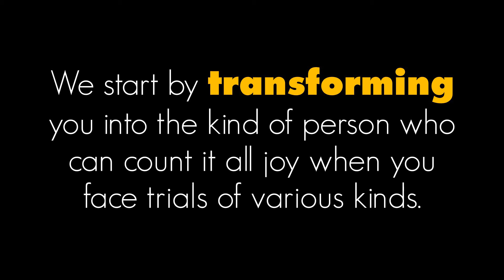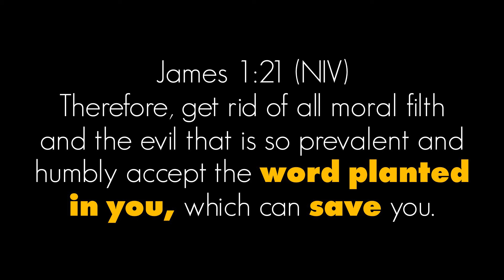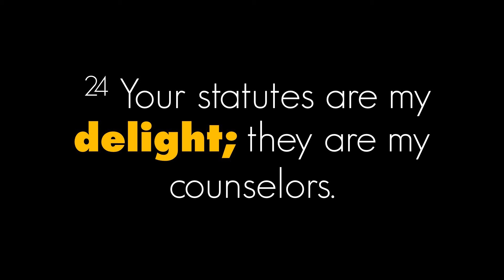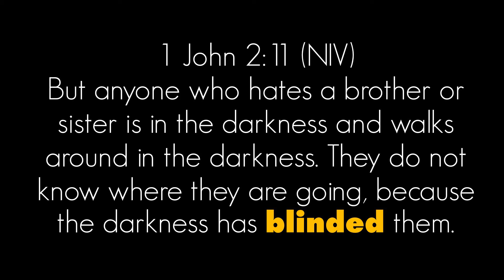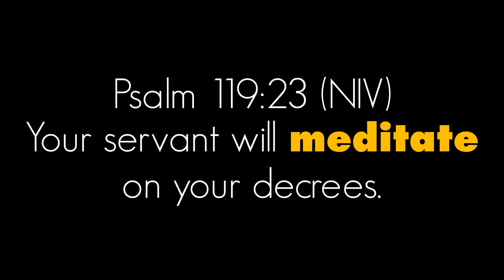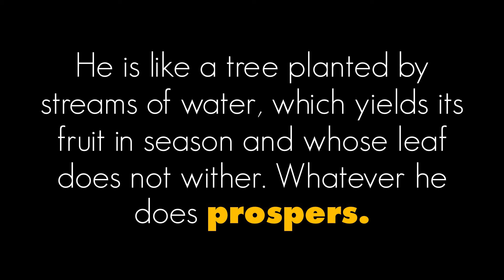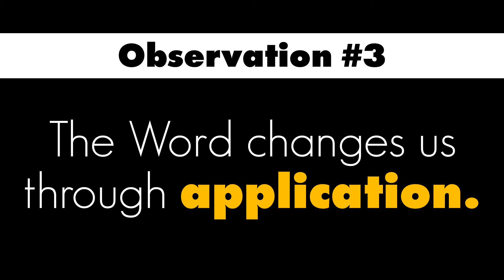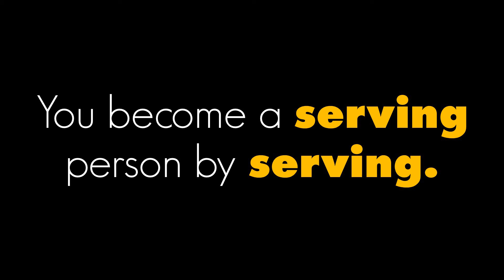The life changing power of the Word of God